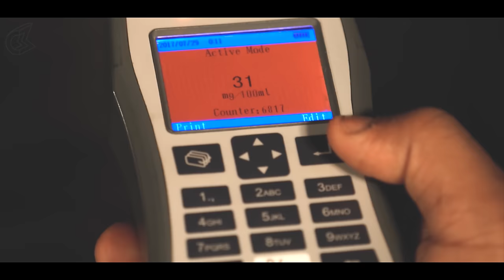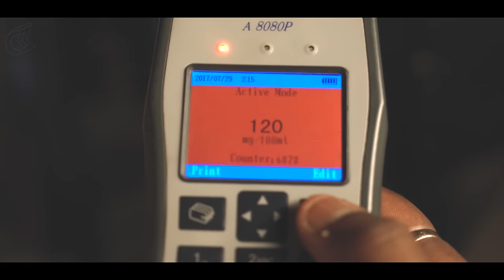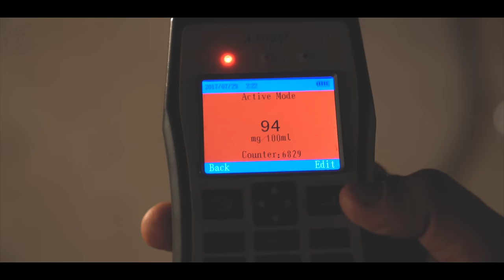Drink and Drive | by Sabarish Kandregula | VIVA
Director: Sabarish Kandregula
Writers: Sabarish Kandregula & Subbu

For Subtitles, Please click on the captions (CC) button. Cheers :)

Drinking brings out a different person from most of us.
With Harsha as a duty bounded traffic C.I we see hilarious accounts of different extreme drunk personalities. A cameo by renowned film celebrity Sai Daram Tej is a special attraction.

DI: Prem.ium Captures